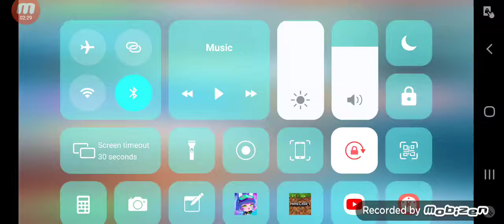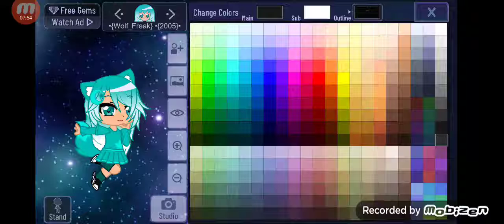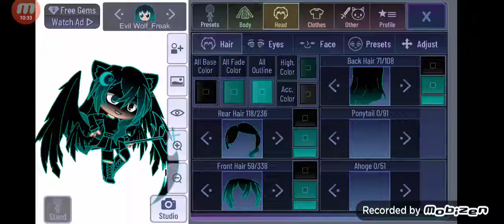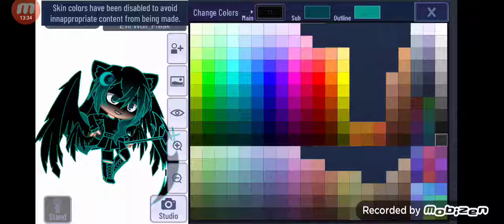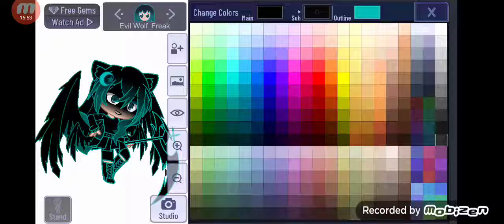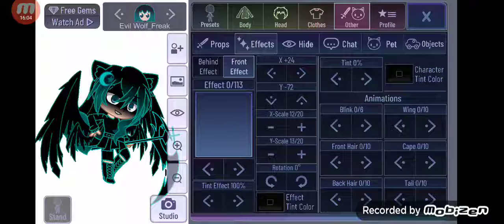how to make My Oc and evil Wolf_Freak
sorry for my bad explaining 😅